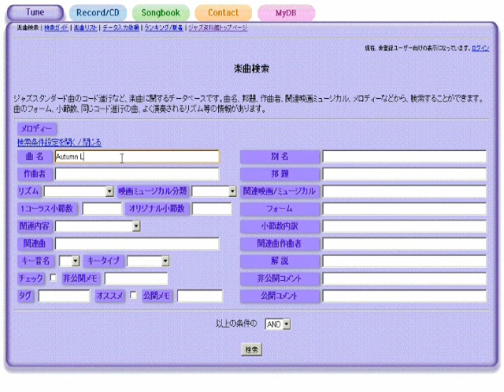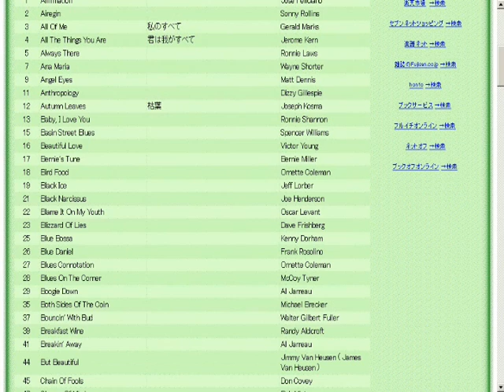Speak Softly, Love ゴッドファーザー 愛のテーマ - ジャズスタンダード曲テーマ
作曲：Nino Rota
演奏（打ち込み）：藤井紀行@ジャズ資料館
JASRAC作品コード：0L0-6638-0